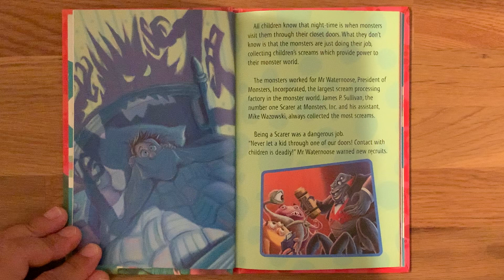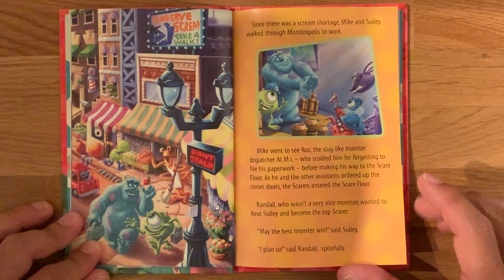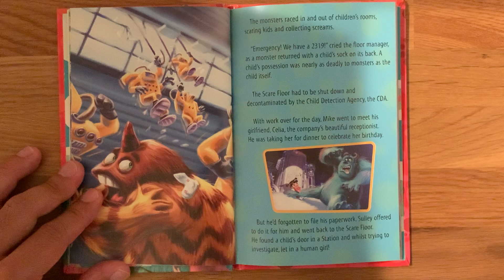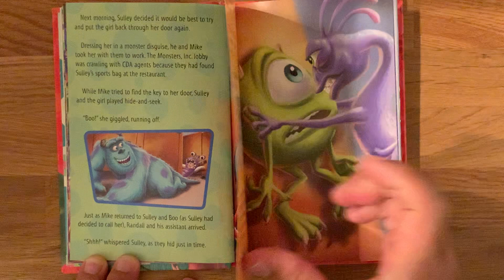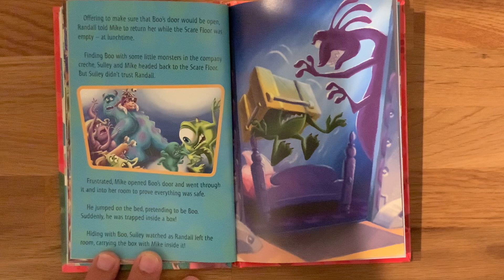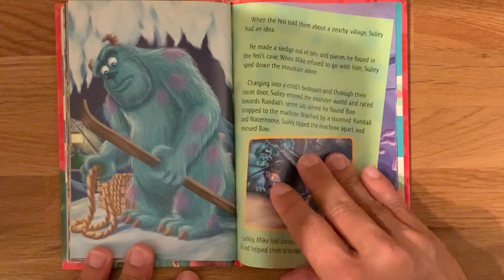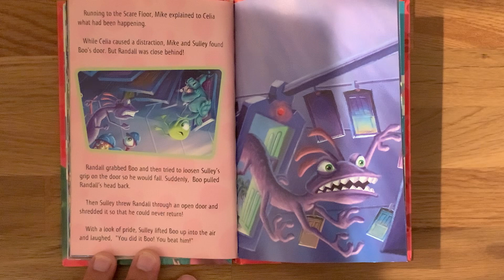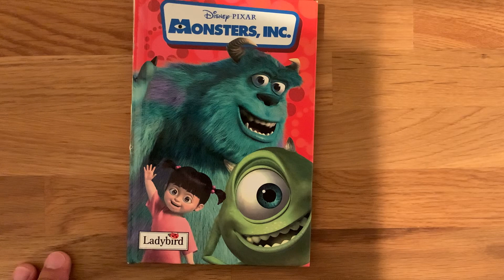Disney Monsters, INC. picture book read aloud